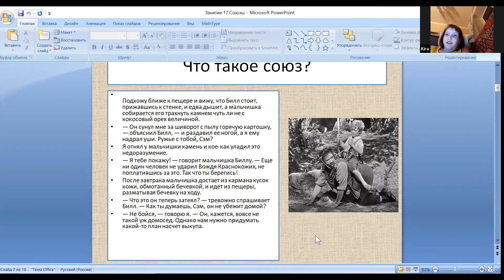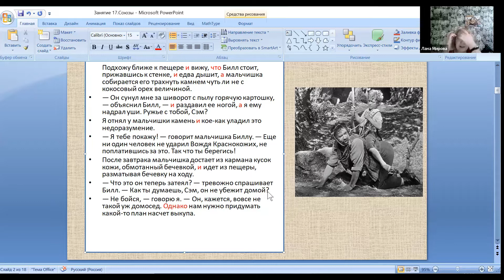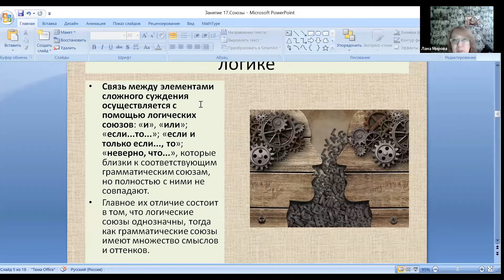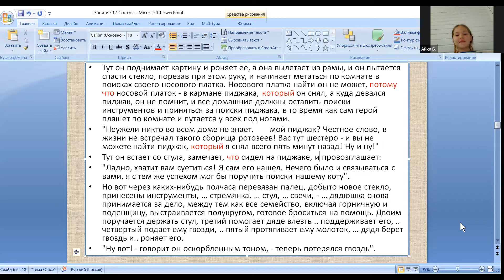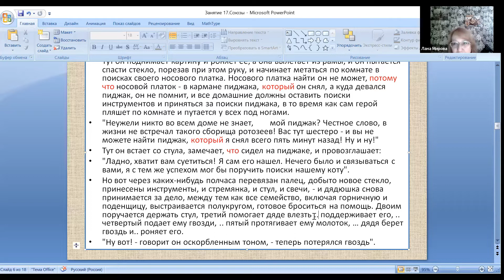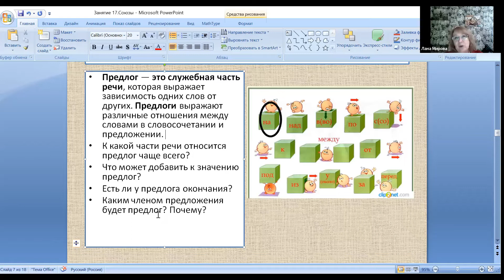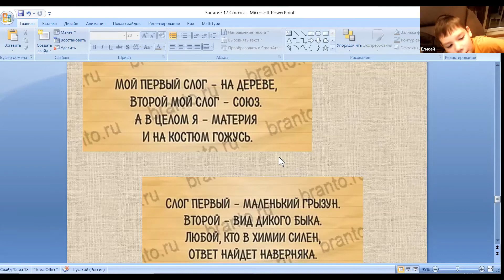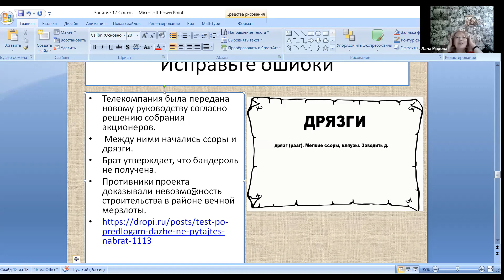«Служебные части речи – зачем они?» ▶ Загадочный русский язык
«Загадочный русский язык»!

🐝Тема «**Служебные части речи – зачем они?**»

Неприметные, тихие, скромные

Мы значенье имеем огромное!

Вы внимательно нас изучайте!

И, как минимум, - различайте!

Есть в русском языке части речи неприметные, служебные. Не такие они важные, как глаголы и существительные. Но без них в русском языке просто никуда!

Они кажутся одинаковыми, их многие путают, хотя служба их абсолютно разная.

Итак, давайте проверим, что нам уже известно про союзы и предлоги, а что – нет.

Приходите, поговорим!